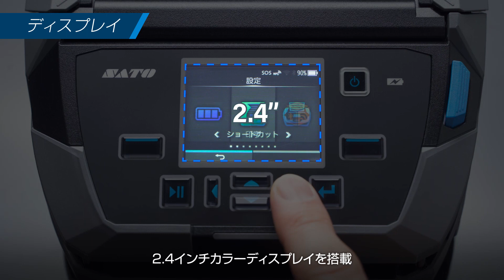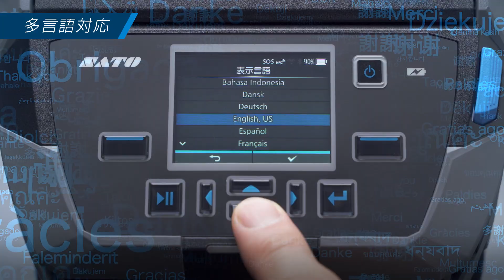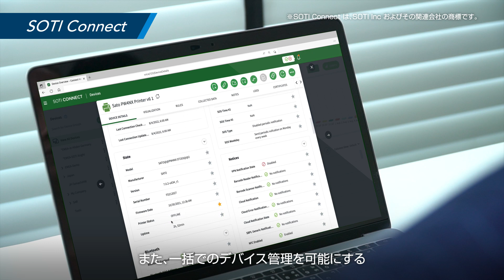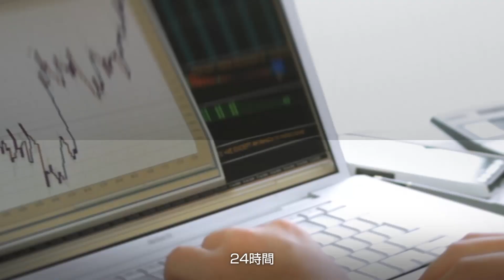lapin PW4NX：卓越した性能が凝縮された４インチモバイルプリンタ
0:00 全体紹介
0:20 高機能
1:21 利便性
2:36 堅牢性
2:58 保守性

速さが仕事を変える。強さが信頼に変わる。

必要なラベルを、必要な場所で、瞬時に印字。
そのスピードは、ストレスのない現場オペレーションを実現します。
高い堅牢性・防塵性・防滴性により、さまざまな場面に対応。
いつでもインターネット経由で管理ができ、
メンテナンスも容易で、お客さまの業務を止めない環境を提供します。